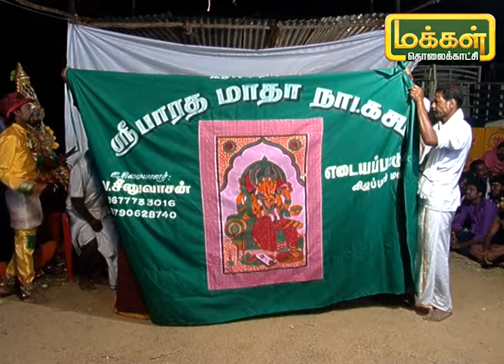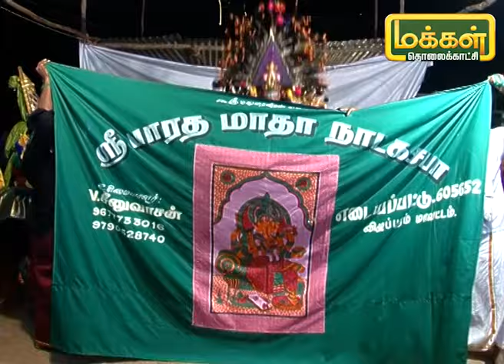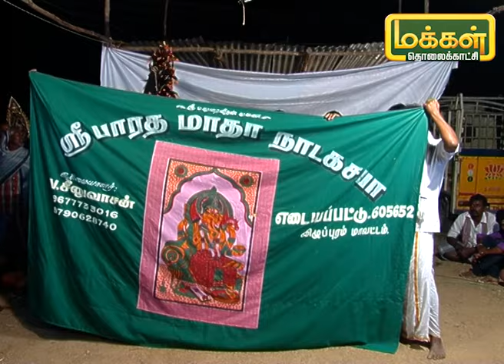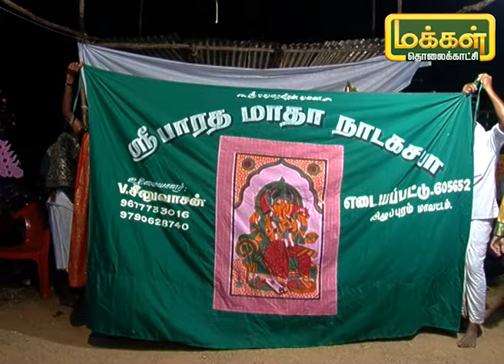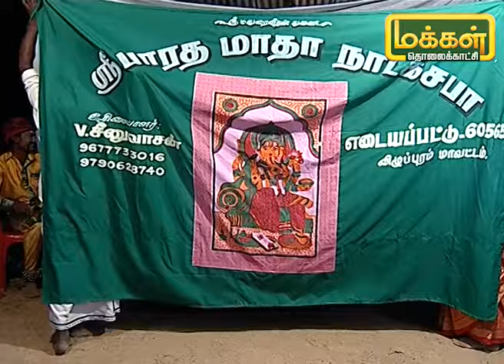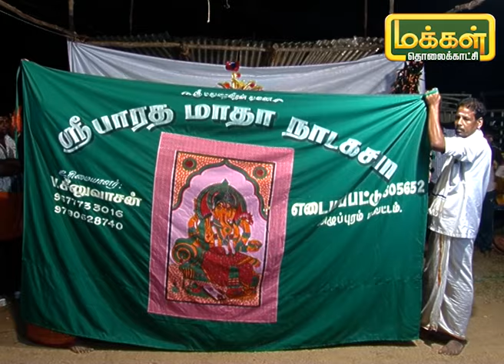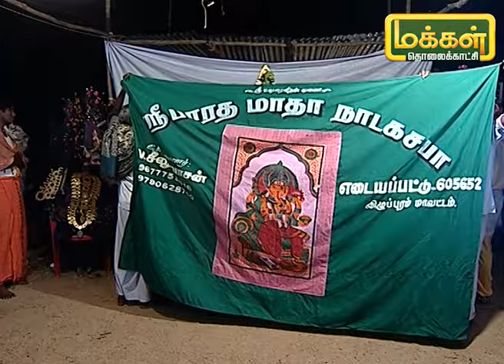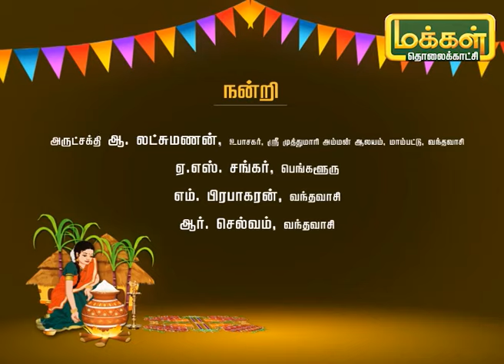தெருக்கூத்து: முத்துமாரி அம்மன் திருவிளையாடல் | Therukoothu | Muthumari Amman Tiruvilayadal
முத்துமாரி அம்மன் திருவிளையாடல் பற்றி கூறி கலக்கத்தை ஏற்படுத்தும் பாரம்பரியமிக்க ஆடல் பாடல் நிறைந்த தெருக்கூத்து. பார்த்து மகிழுங்கள்.